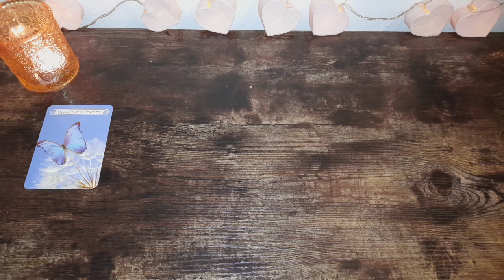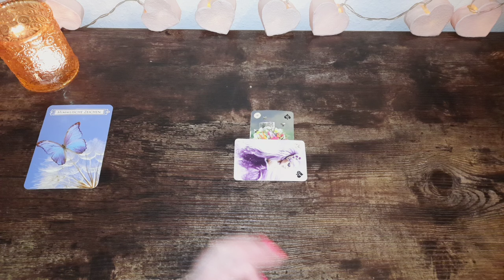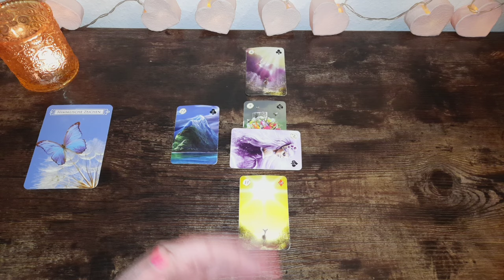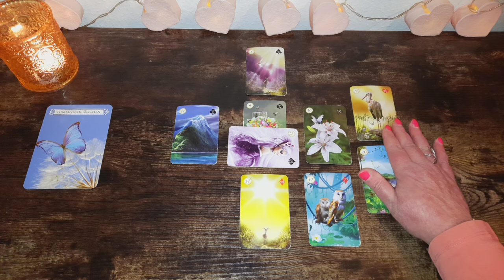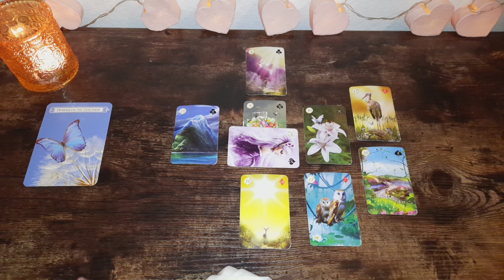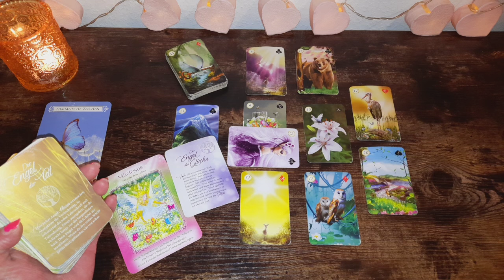Steinbock ♑️ Februar 24 Balsam für die Seele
☆ Hier geht es zu meinem 2. Kanal für tagesorakel und kleineren Legungen

Amazon Wishlist 💕: